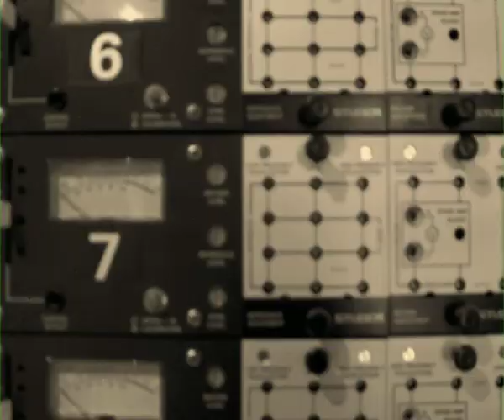Deserti in Amore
Lamia